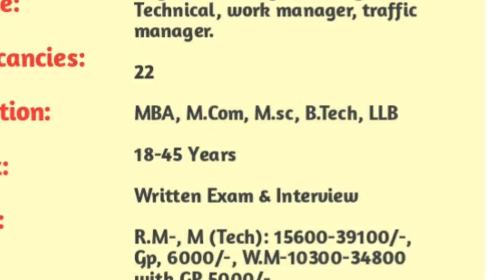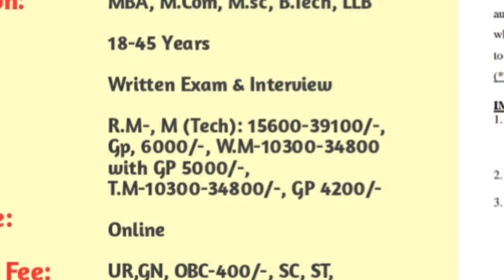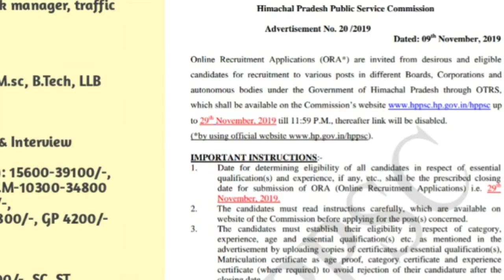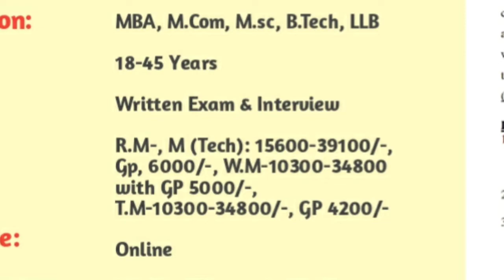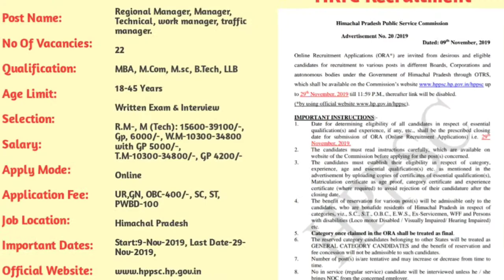HRTC RECRUITMENT 2019, 2020, Himachal Pradesh Road Transfort Cooperation Recruitment,Latest Govt Job